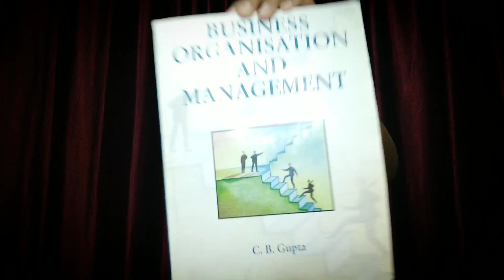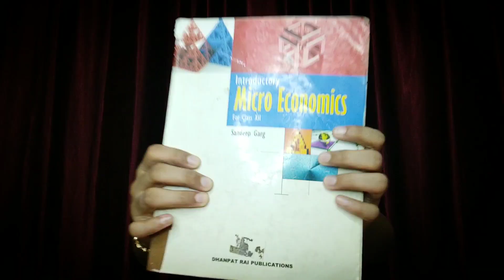M.COM Entrance Exam Preparation || IMPORTANT TOPICS || Economics || University of Delhi || JMI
In this video , you will find all the necessary information regarding M.Com Entrance Exam. I have discussed the important topics in economics that are related to this examination.